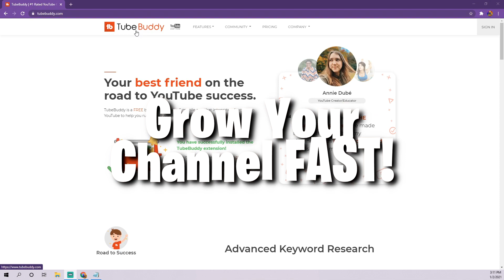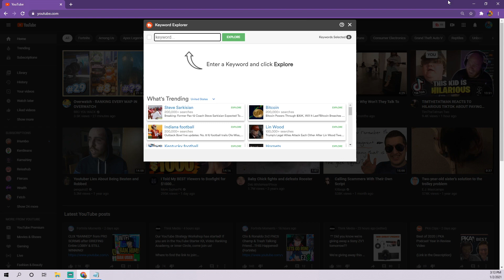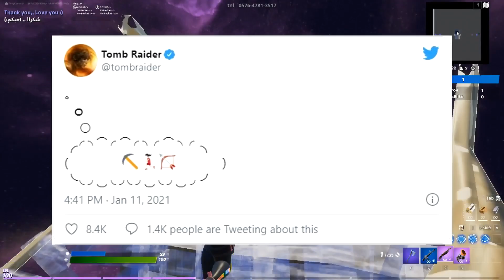Female Midas NPC/BOSS in Next Update? Tomb Raider Lara Croft Leaks! (Fortnite Update v15.30 Staging)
The next boss coming to fortnite is either female midas or lara croft from tomb raider, who do you think it will be?

General related tags (uhh don't read)